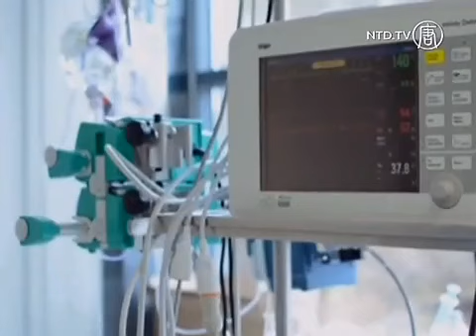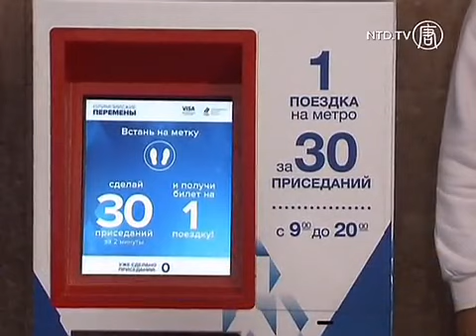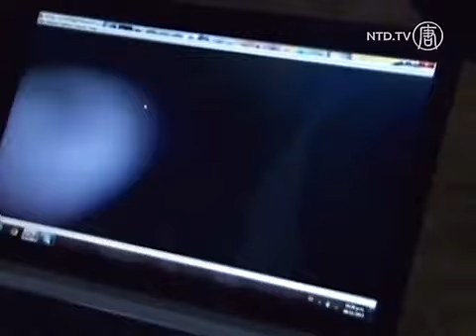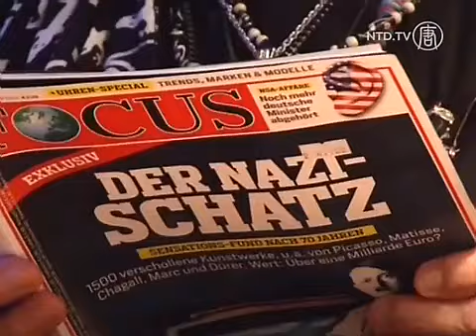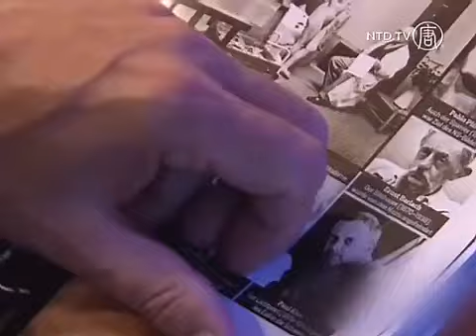FOKUS DUNIA 22 November 2013